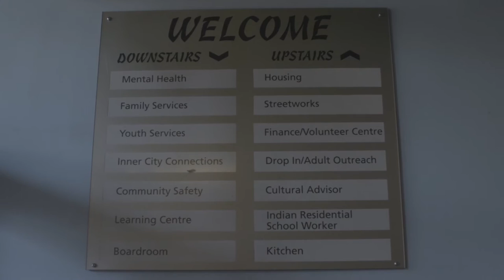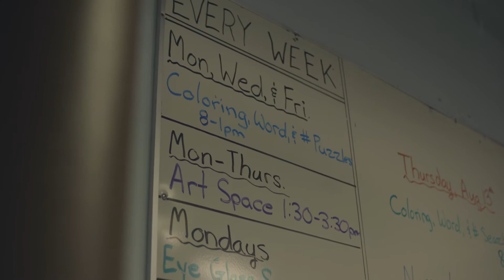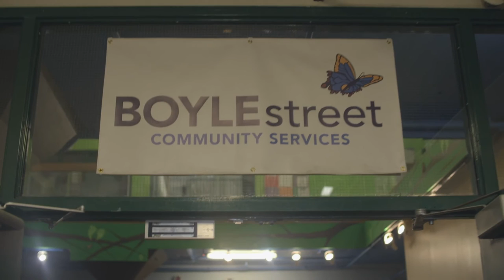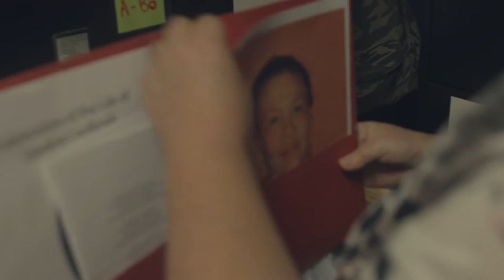A United Way Moment: Boyle Street Community Outreach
Each year, PCL Construction offices across North America participate in fundraising campaigns benefiting local United Ways and their member organizations. This video tells the story of Brent, a member of the Street Outreach team at Boyle Street Community Services, and his experience working with local homeless communities.